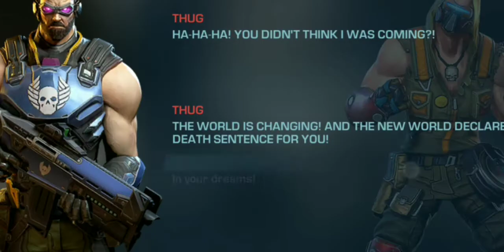EVOLUTION 2 COLLECTORS' SHIP FINALE PT 2, RETURN OF BROTHER THORIUS GAMEPLAY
EVOLUTION 2 COLLECTORS' SHIP FINALE
PTRETURN OF BROTHER THORIUs
Become a hero of the newest tactical shooter. play the game with a Sci. fi plot

Time for Evolution to continue The long-awaited sequel to one of the hit iconic Sci fi online games is out It tells you a story about the universe of Utopia from another angle

The second episode reproduces the unique atmosphere of the Evolution that millions of players came to love The gameplay of the Evolution 2 has changed drastically turning into action packed killing games an intense mix of the third person shooter action games strategy and RPG